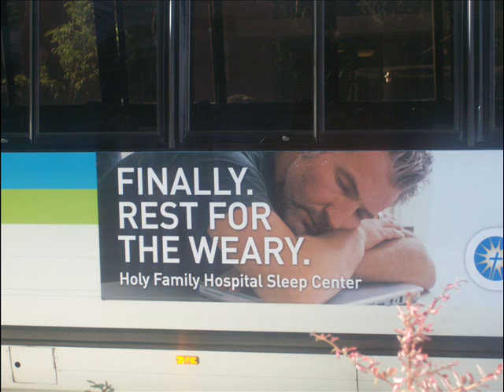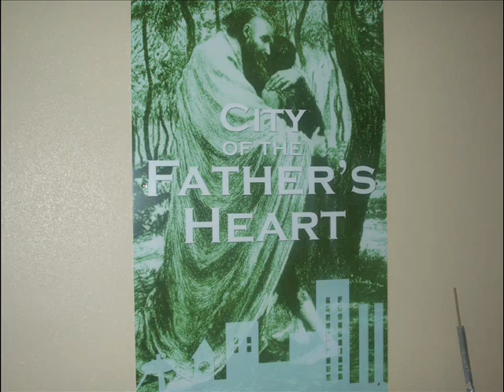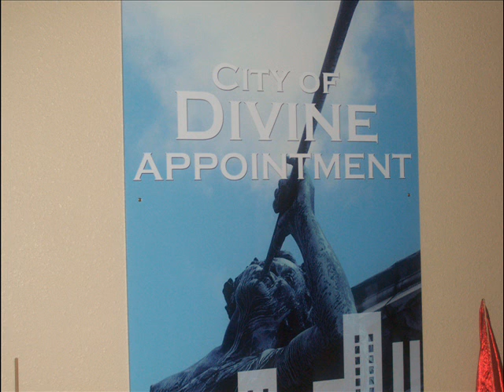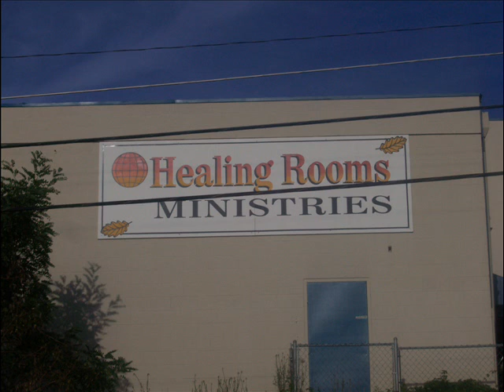Revival: Robin Mark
This is to pray for revival in your city